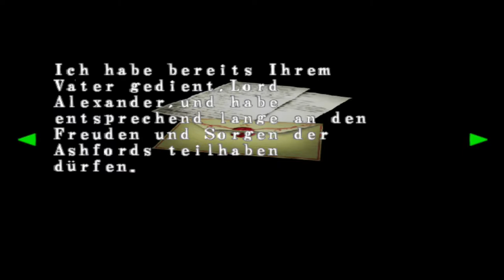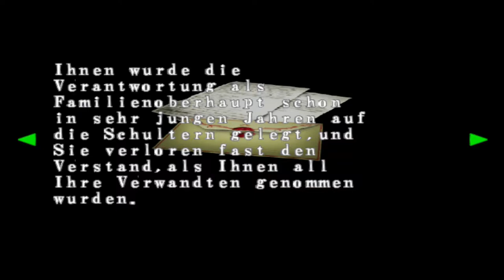Lets Play Resident Evil - Code Veronica X - Deutsch - Part 22 - Die Flucht 🏃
Wir schaffen es endlich aus der Antarktis-Anlage zu entkommen und landen im Schneetreiben der Antarktis.